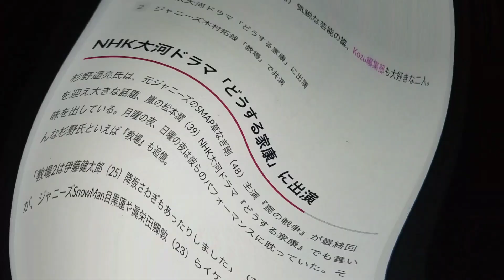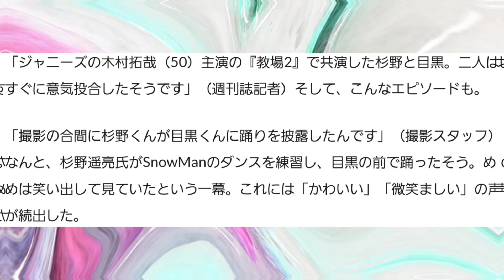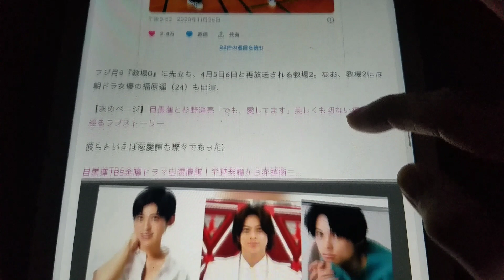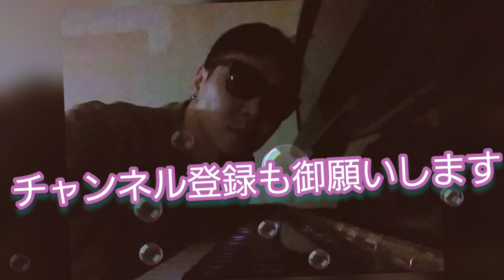目黒蓮の前でSnowManを踊る杉野遥亮かわいい教場どうする家康も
目黒蓮（26）杉野遥亮（27）芸能イケメン、私も大好きです。杉野氏はジャニーズ嵐の松本潤（39）主演NHK大河ドラマ「どうする家康」や草なぎ剛（48）「罠の戦争」など出演。目黒氏と杉野氏は木村拓哉（50）「教場2」で共演、仲良しに。SnowManのダンスも披露したそうで（記事）